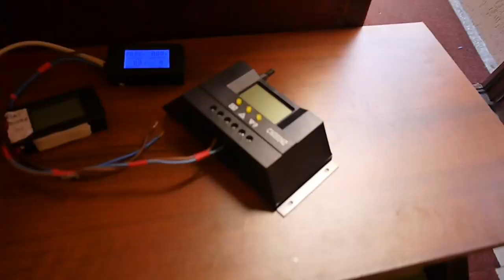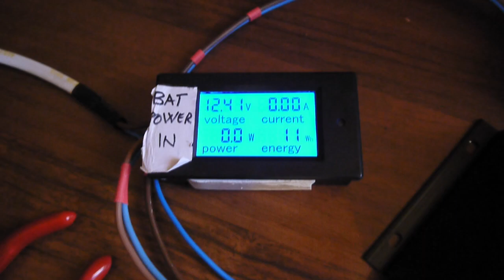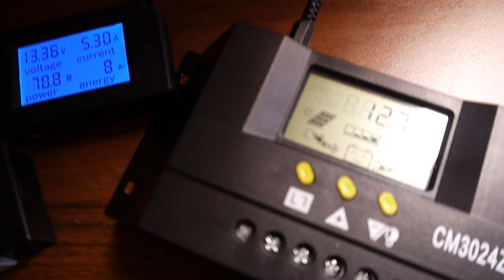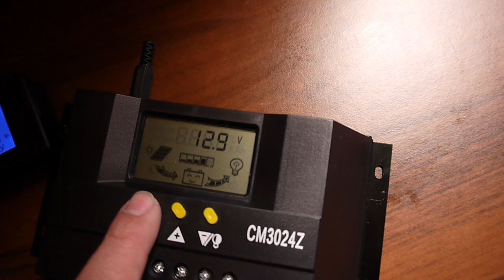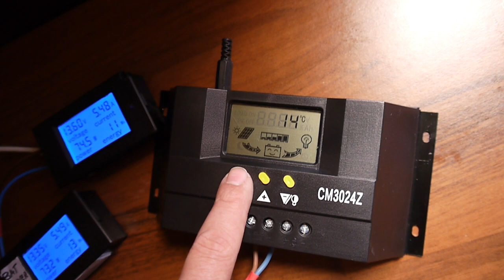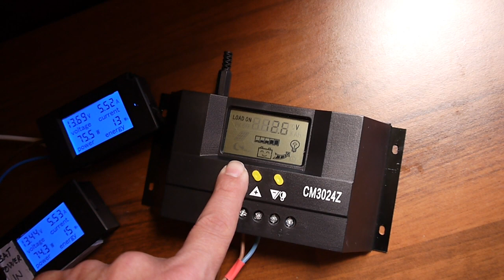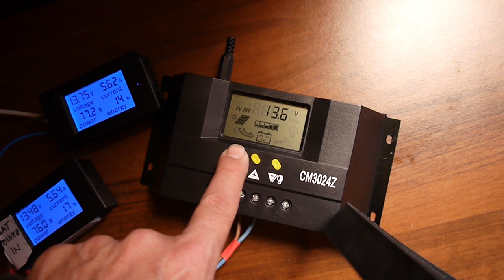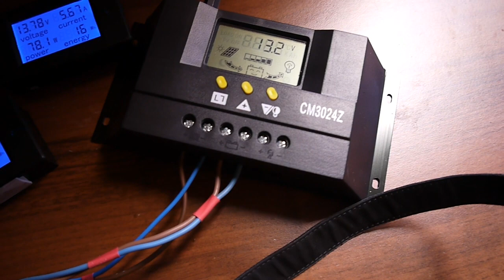Best PWM solar charge controller CM3024Z 12/24v 30Amps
Test on PWM CM3024Z 30A with LCD display and changeable settings. Basic 30amps for 12 to 24 v panels and lead acid batteries. Can be programed to charge (it's your risk!) 3S li-ion cells by 12.7 volt.
Need a multimeter? ..check this